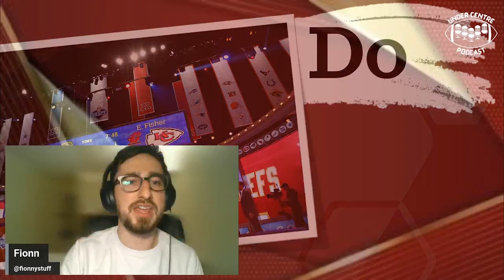Under Centre Podcast x Washington Commanders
The first show of the series by the Under Centre Podcast on the Washington commanders focusing on the do's and don'ts for the season ahead. Hosted by Fionn Molloy